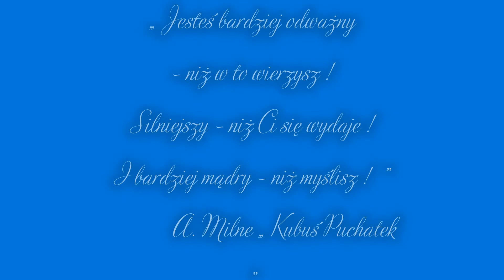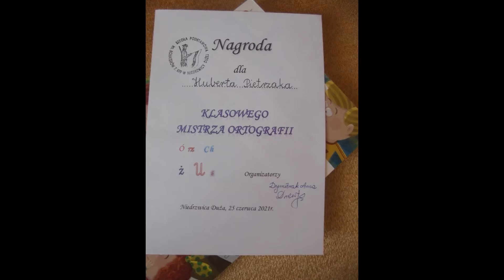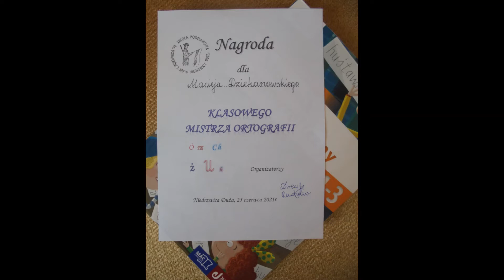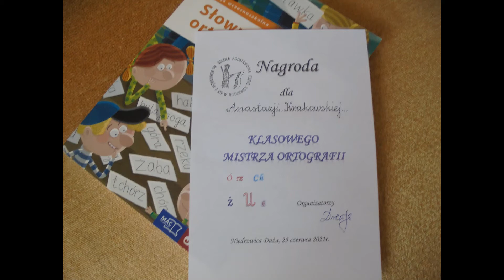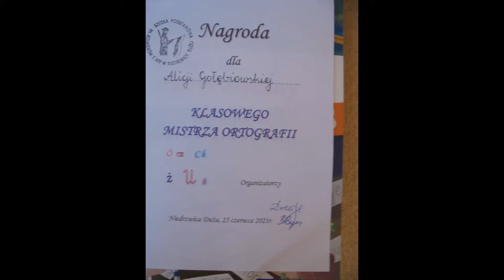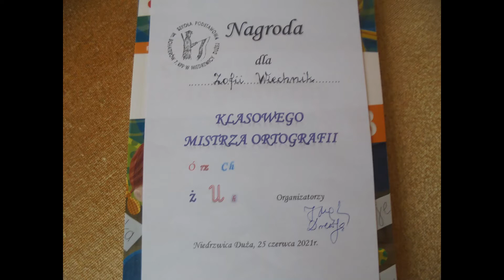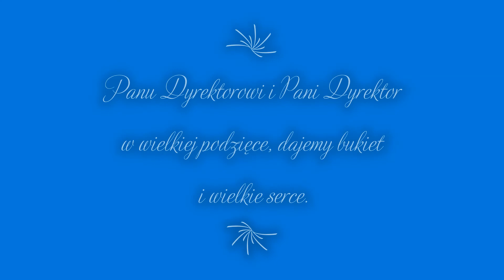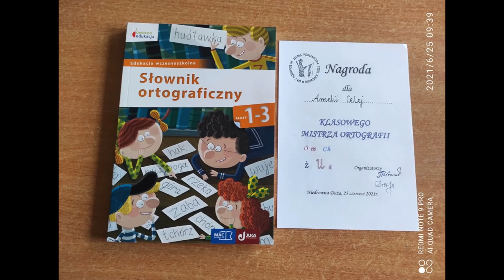Zakończenie roku szkolnego w klasach I III